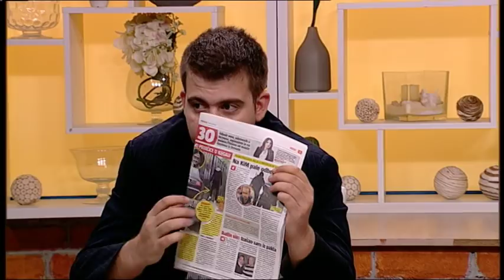Rijaliti opozicija: Djilas i Obradovic udruzili snage - Dobro jutro Srbijo - (TV Happy 20.07.2018)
Gosti: Aleksandar Apostolovski - Novinar lista "Politika"
Aleksandar Crnomarković - Novinar lista "Informer"